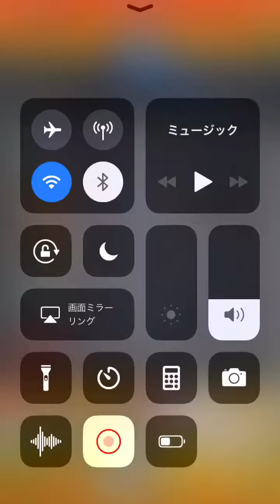【モンスト】世界4500万人突破記念ガチャ1日目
星5出て